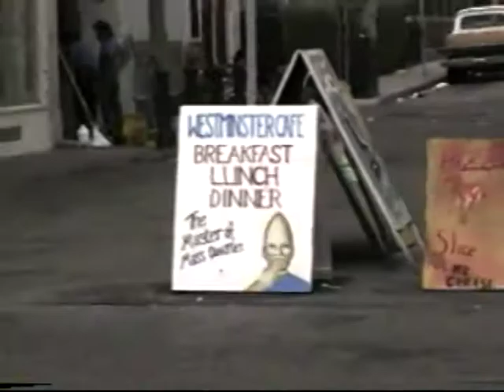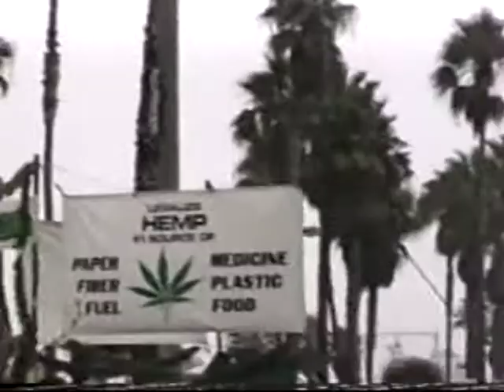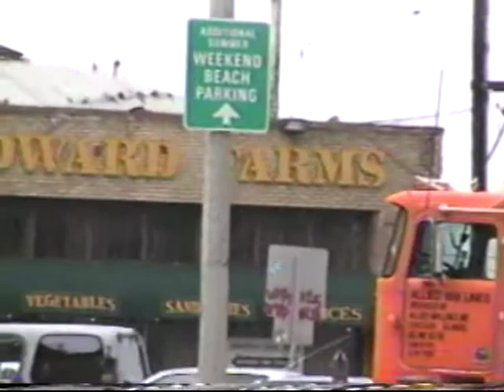Venice Boardwalk 2 '93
Picks up where the first segment left off with all the tagging...moves on to capture the scenes of a busy day in spring...all comments made by the late Mike Bednash.